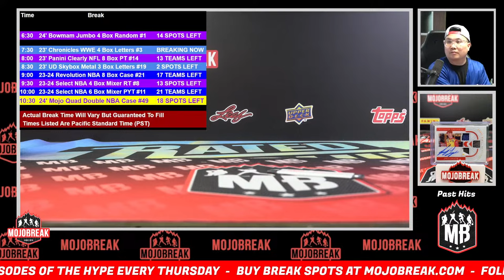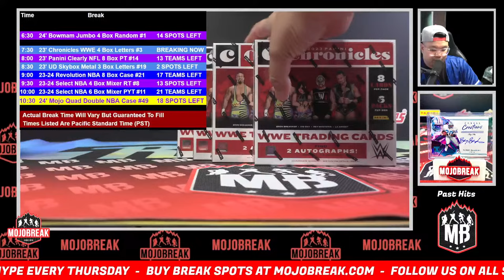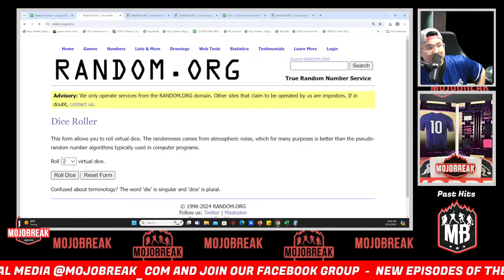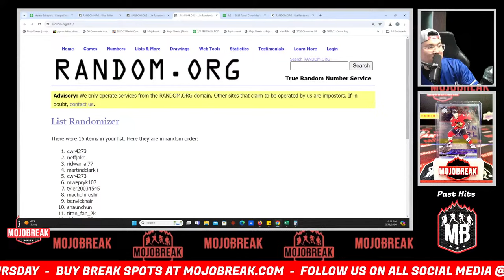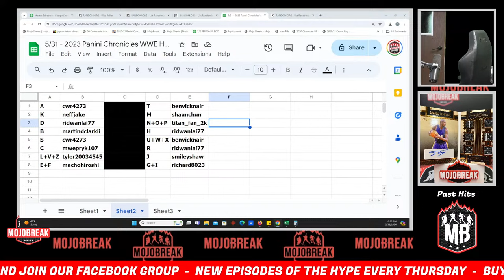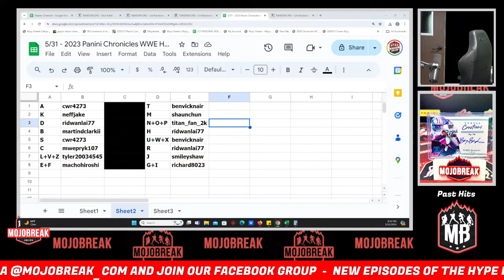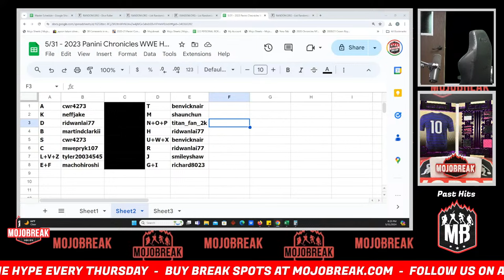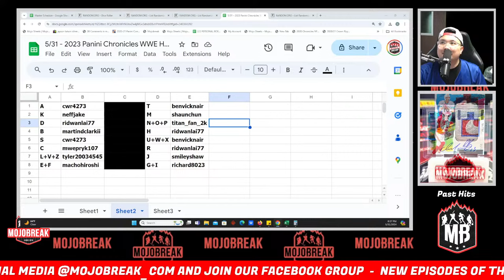Draw Results - 2023 Panini Chronicles WWE Hobby 4 Box Random Letter #3 - 05.31.24